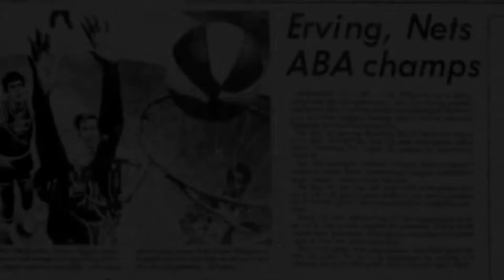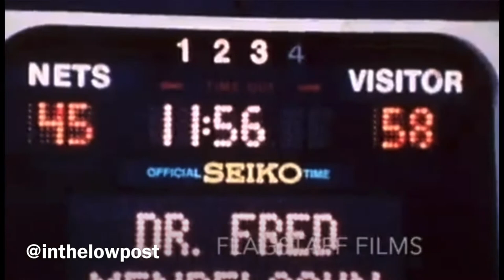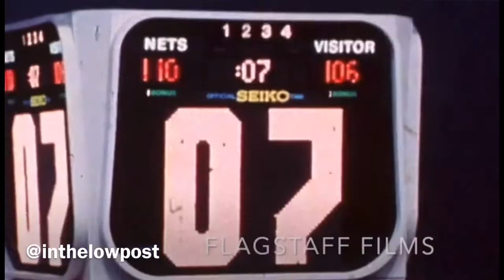1976 ABA Finals Highlights Film New York Nets defeat Denver Nuggets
Marty Glickman narrates highlights from the 1976 American Basketball Association finals…the last in league history

Footage courtesy of our friends at Flagstaff Films